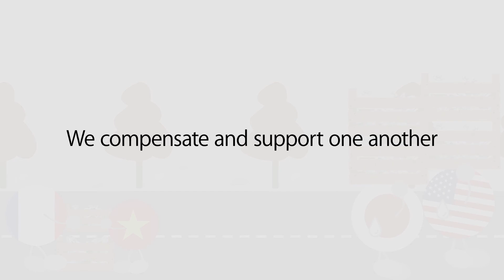Positive Globalization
We believe that globalization is an opportunity that every country should leverage on. It's true that there will be pros and cons, we focus on maximise the benefits and at the same time, we map out solutions for challenges coming along the way.
Toàn cầu hóa chính là cơ hội giành cho bất kỳ quốc gia nào, để từ đó kiến tạo những lợi ích cho đất nước và con người của quốc gia mình. Những thử thách và khó khăn của quá trình toàn cầu hóa là không thể tránh khỏi, nhưng chúng ta hãy cùng tập trung vượt qua những thử thách đó, và đồng thời tối ưu hóa toàn bộ những cơ hội có được nhờ toàn cầu hóa.
Credits: Officience (Media Agency) | Creative Tribe | Hoang Nguyen (Concept Director) | Hieu Nguyen (Visual Animator) | Thanh Le (Graphic Designer)